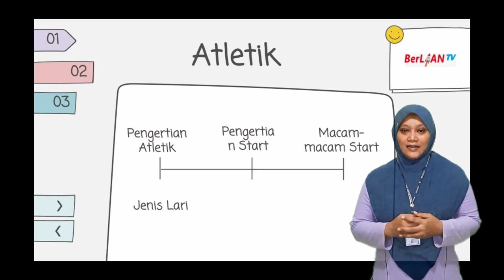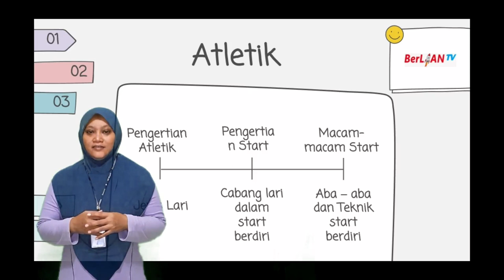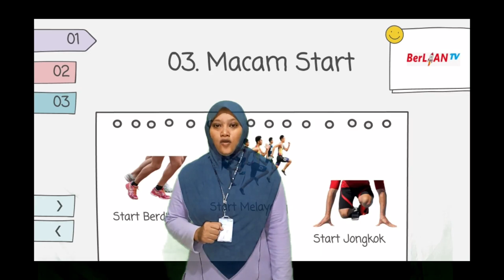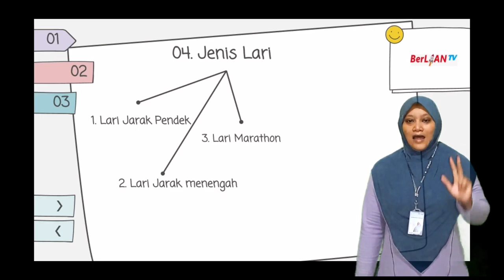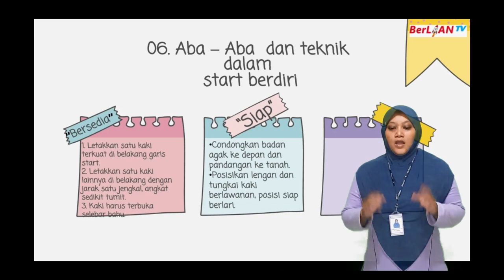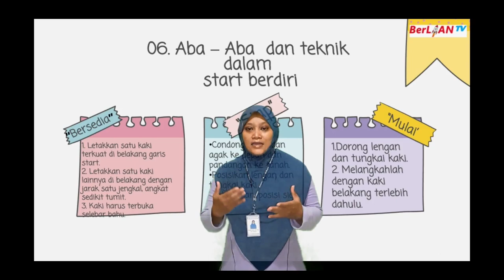Atletik Start (Berdiri) - PJOK Kelas 5 SD | BerLIAN School